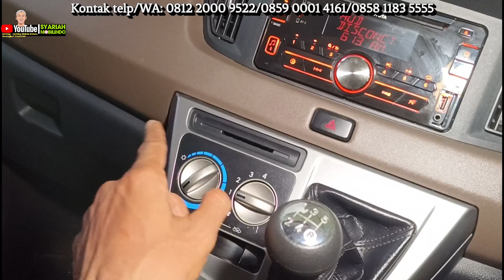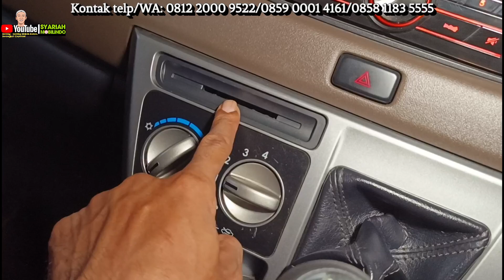Gokil.!! Harga Paling Miring Dp Kecil // Kredit Macet Bisa Kami Bantu Lunasi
Selamat Datang di Syariah Mobilindo

Persyaratan individu:
1. Npwp
2. Ktp Suami Istri
3. Kartu Keluarga
4. Slip Gaji/ SKU
5. Rekeningan Tabungan 3bulan Terakhir.

Persyaratan PT
1. Npwp
2. SIUP
3. TDP ( Tanda Daftar Perusahaan)
4. SKDU (Surat Keterangan Domisili Terakhir)
5. SK Menkeh
6. Ktp Pengurus Dan Pemegang Saham.

Alamat Showroom : JL. Pendidikan No.86 Rawa Kalong Gunung Sindur Bogor

 *Terimakasih telah menghubungi PT. Syariah Mobilindo*
Info lebih lanjut hubungi nomor sales dan funpage kami

Kelebihan Beli Mobil Bekas di SYARIAH MOBILINDO :
 - Bebas Provisi
 - Bebas Penalti
 - Bebas Denda
 - Bebas Tarik Paksa Leasing Gak Mampu Bayar Angsuran Kami Bantu Take Over Resmi/Jual unit Kami Dampingi sama2, sampai Nama baik anda Terjaga
 - membantu Polemik Rumah Tangga/Perekonomian Anda
 - Sistem Kekeluargaan
 - Non Muslim Kami Cover ( Satu NKRI) Mengutamakan Toleransi
 - DP bisa dicicil
 - dan masih banyak keuntungan lain nya Kekurangan :